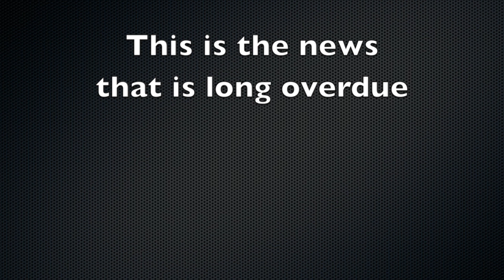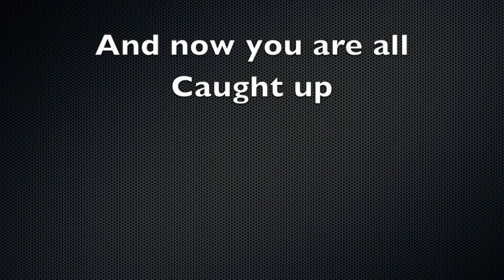Theatre 360 Episode 8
The University of Tampa's television station brings you all the latest news and updates from around campus and much more!